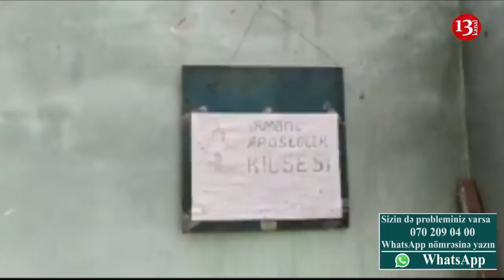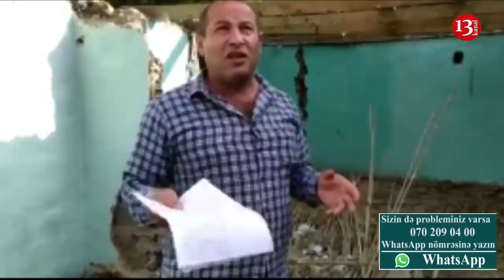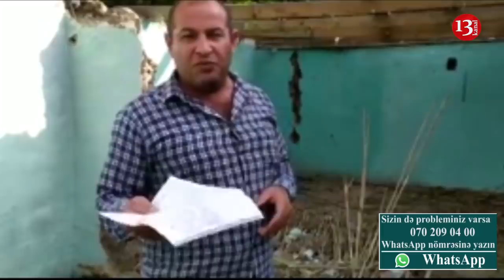Evinin üstünə "erməni kilsəsi" yazdı, bəlkə SOCAR qaz verər deyə:"Erməninin xətrinə qaz verərlər!"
"Belə erməni kilsəsi olar, bu hökümət hara baxır, bilmirsiz ermənilərin xətrinə dəyir?"-Şikayət